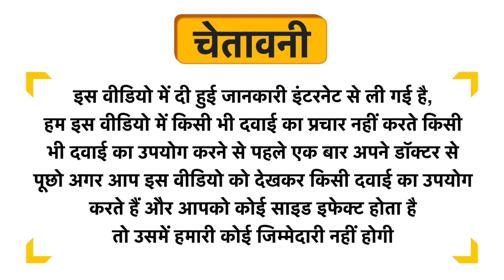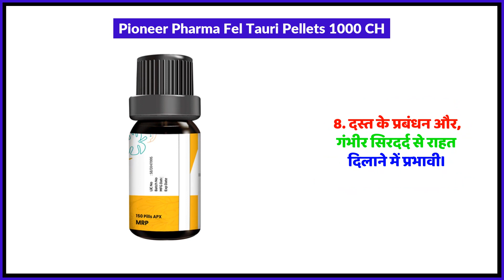Pioneer Pharma Fel Tauri Pellets 1000 CH Uses in Hindi | Side Effects | Review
Pioneer Pharma Fel Tauri Pellets 1000 CH Uses in Hindi | Benefits | Side Effects | Dose

Pioneer Pharma Fel Tauri Pellets 1000 CH Uses in Hindi
Pioneer Pharma Fel Tauri Pellets 1000 CH Kis kaam aati hai
Pioneer Pharma Fel Tauri Pellets 1000 CH Review
Pioneer Pharma Fel Tauri Pellets 1000 CH Side Effects
Pioneer Pharma Fel Tauri Pellets 1000 CH ke fayde in hindi
Pioneer Pharma Fel Tauri Pellets 1000 CH how to use